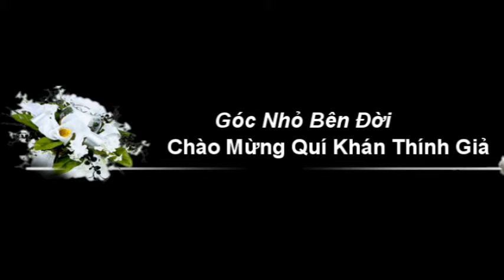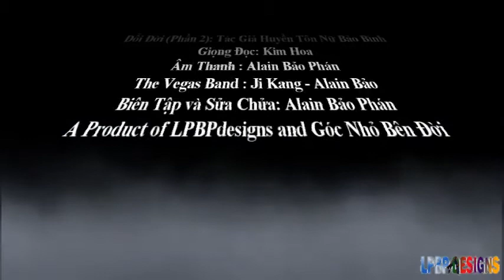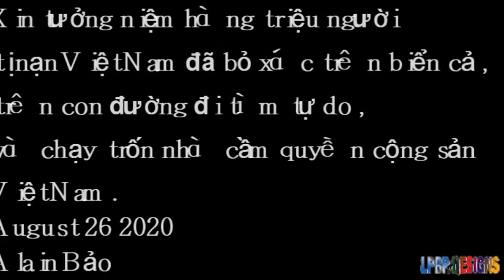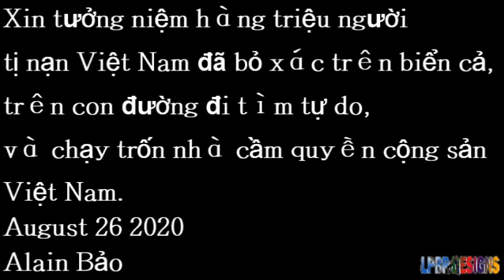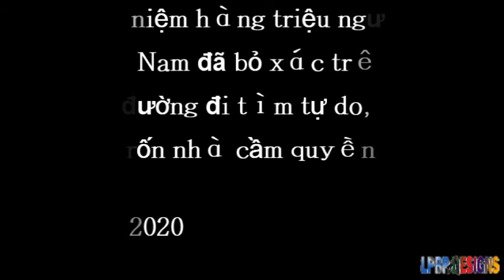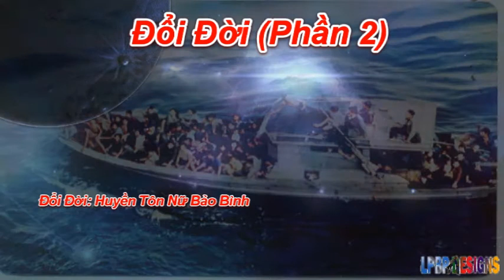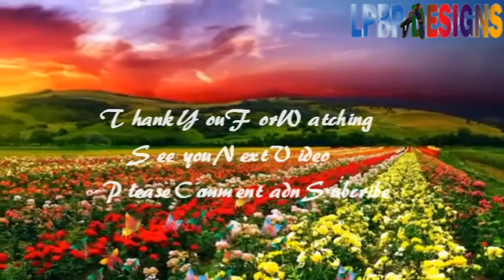Đổi Đời Phần 2: Huyền Tôn Nữ Bảo Bình - Biên Tập Bảo Phán - Người Đọc Kim Hoa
Khoảng một tháng sau, hôm đó là ngày 4 tháng 2 năm 1981 tức là ngày 30 tháng 12 năm Canh Thân, chú Tư đến gặp dì cháu Hải Vân từ sáng sớm. Chú nói tối nay sẽ xuất phát. Đêm 30 Tết mọi người đều ở nhà cúng quảy, sửa soạn ăn Tết, không ai ra đường, không ai chú ý việc của người khác cho nên đó là thời gian thuận tiện nhất để ra khơi. Khi trời sẫm tối sẽ có một nhóm 14 người chia phiên nhau rải rác đến nhà dì cháu Hải Vân để tập họp. Và họ đã được chú Tư dặn dò cẩn thận rằng nếu lỡ bất ngờ bị ai hỏi thì cứ việc nói là bà con của dì ở dưới quê lên ăn Tết.
Dì Hải Yên lo lắng:
– Đi trong mùa biển động, tui lo quá chú Tư ơi.
Chú Tư giải thích:
– Em cũng đã suy nghĩ đến điều này. Mùa biển động thì tụi công an biên phòng lơ là canh gác. Hơn nữa gần dịp Tết thì họ cũng ít chú ý hơn. Mình phải liều một phen, tìm sự sống trong cái chết, chị dâu à.
Ngày hôm ấy thời gian chậm chạp trôi. Dì cháu Hải Vân hồi hộp căng thẳng đến ngộp thở. Buổi sáng dì vẫn đi chợ sắm sửa một ít trái cây hoa quả cho mấy ngày Tết. Hải Vân ở nhà thản nhiên lau chùi bàn thờ, nhà cửa để đón Xuân. Rồi khi mặt trời vừa khuất bóng thì những người lạ mặt trong nhóm vượt biên bắt đầu xuất hiện. Có tốp hai người… Có nhóm ba người… Khi thì chỉ thấy một người đơn thân độc mã… Nhóm tập họp ở nhà dì Hải Yên chỉ toàn là người lớn, nam có nữ có, chứ không thấy con nít. Tất cả là 15 người tính luôn Hải Vân. Họ ngồi trong nhà bếp, lòng nao nao im lặng chờ đợi. Đa số không ai mang theo hành lý gì cả, chỉ có một vài người đeo theo cái túi nho nhỏ bên hông hoặc cầm trên tay. Hải Vân bận một cái quần tây, một áo sơ-mi tay dài và một áo khoác. Nàng cũng không mang theo gì ngoại trừ sợi dây chuyền khoảng một chỉ vàng đã giấu trong lưng quần.